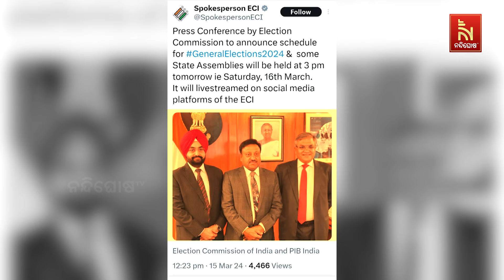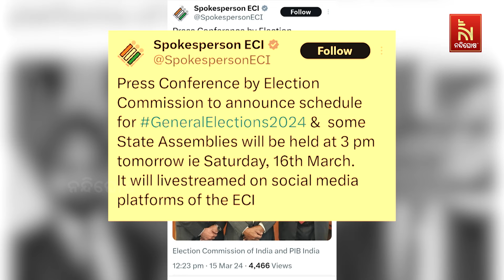Lok Sabha Election 2024 Date: Election Commission to Announce Poll Schedule at 3 PM Tomorrow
ସାଧାରଣ ନିର୍ବାଚନ ସହ ୩ ରାଜ୍ୟର ବିଧାନସଭା ନେଇ ହୋଇପାରେ ତାରିଖ ଘୋଷଣା ।

* DishTV Channel No: 1367
* Airtel Digital TV Channel No: 611
* TATASky Channel No: 1779
* hathw@y Channel No: 731
* Ortel Channel No: 707
* Videocon d2h Channel No: 840
* SITI Channel No: 17 & 458
* GTPL Channel No: 719
* SUN Direct Channel No: 667
* Asianet Channel No: 219